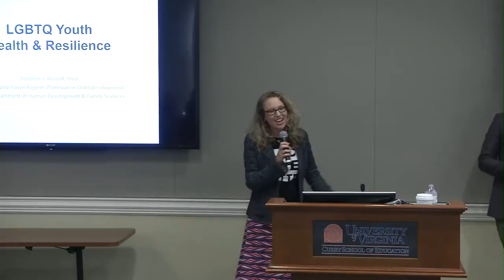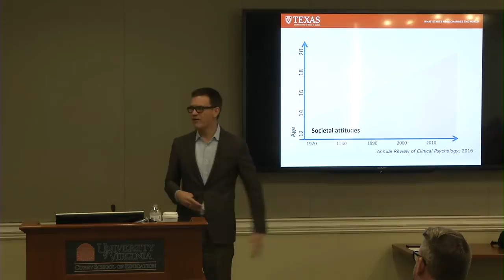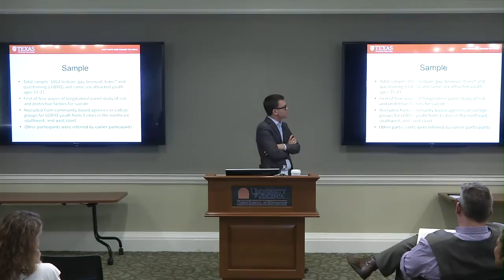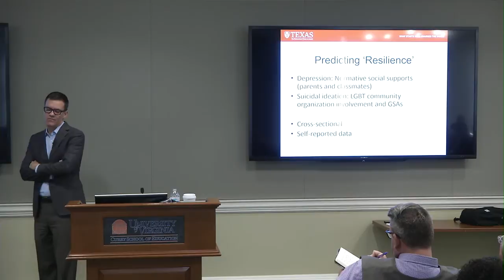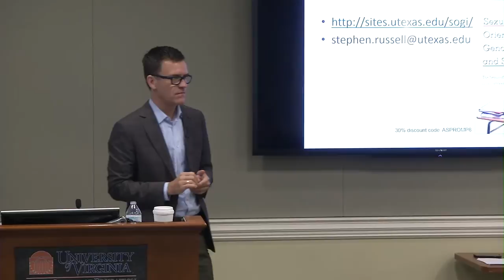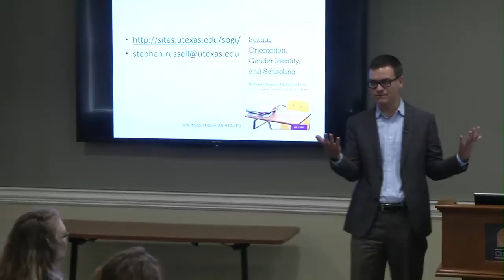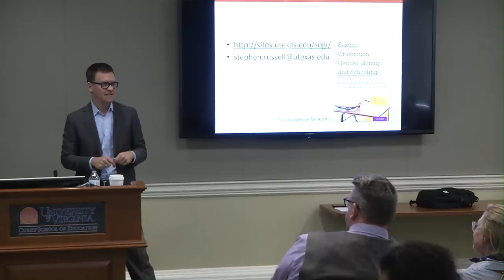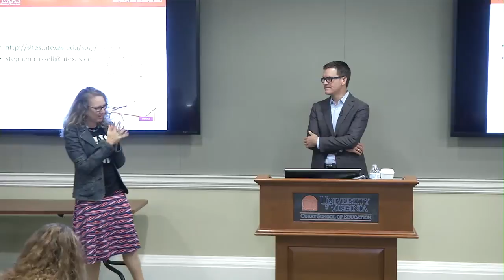Stephen T. Russell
LGBTQ issues and rights have emerged as a major public and political focus over the last decades. Most attention – both in public discourse and in scholarship – has been on the urgent vulnerabilities that characterize the lives of many LGBTQ youth and adults. Yet, in the context of important disparities that demand our attention, most LGBTQ youth grow up to be happy, contributing members of their communities. In this presentation I present a collection of new studies that identifies and documents the role of structural, interpersonal, and personal resources that create and support resilience in the lives of LGBTQ young people. I consider the implications of these findings for efforts to create social change for social justice.

Stephen T. Russell is a Professor at the University of Texas at Austin